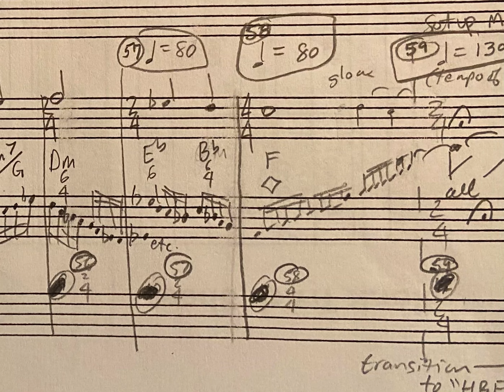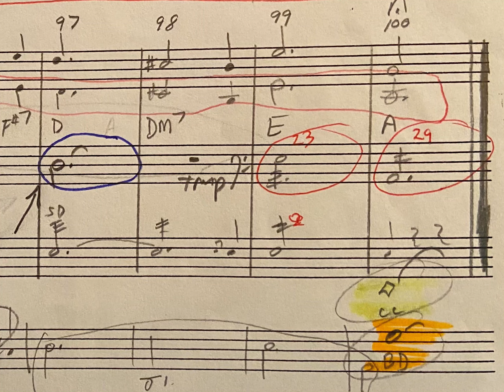It’s A Wonderful Life (performed by Steve Riley) – Episode 28: “I Want to Live Again”